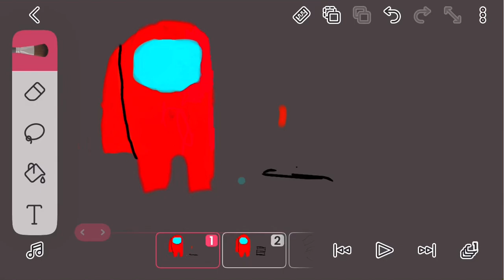Wakes up coming among us animation |test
This should come out on November 29’th or earlier